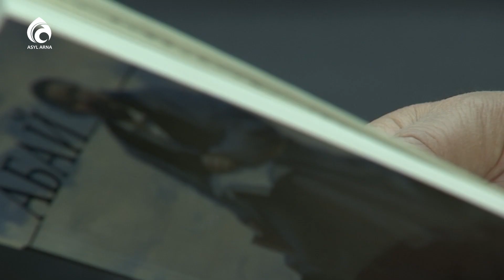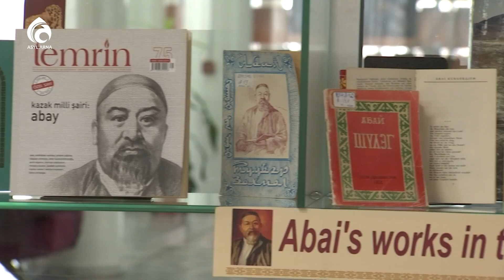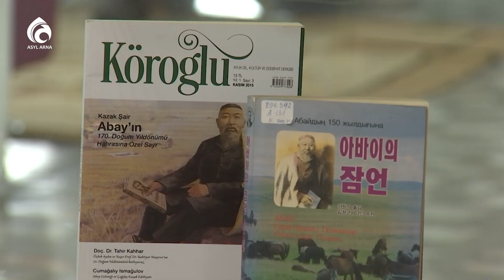Абайдың 175 жылдығына әдеби орталық ашылды